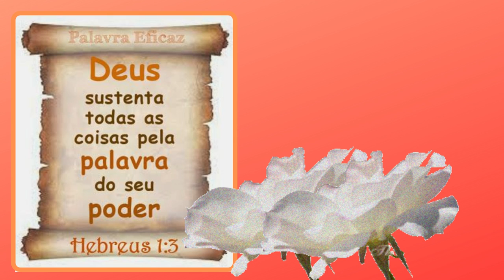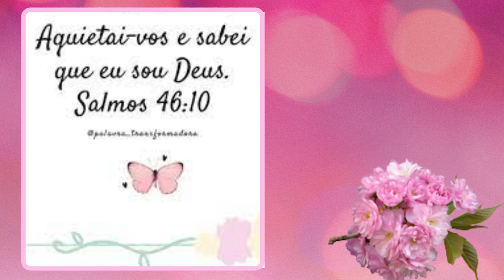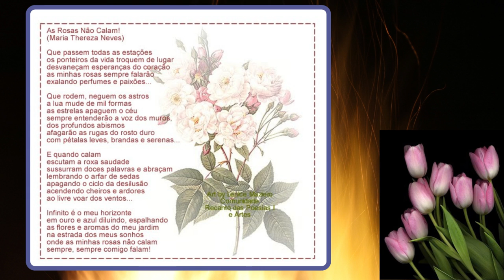TURISMO EM SÃO PAULO - CIDADE E ESTADO - DIVERSIDADE - GASTRONOMIA - LAZER - CULTURA MAR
• Comenta 💬
• Compartilhe

 CONHECENDO SP. pontos turísticos,paulista. MELHORES RESTAURANTES, BARES, LANCHONETES, COMIDAS TÍPICAS, BRASILEIRAS, A NOSSA MARAVILHOSA FEIJOADA, CHURRASCOS, ITALIANAS, ESPANHOLAS, JAPONESAS, CHINESAS,INDIANAS, PORTUGUESAS, ALEMÃS,  SANDUICHES, FAST FOOD, hamburguerias,
cafés,beco do batman,méqui 1000,nerd,cultura nerd,lugar vegano,restaurante vegano,
bar temático,restaurante temático,esther moratto,telhado,são paulo,
ROOFTOPS centro de sp,telhados,barra de Tóquio,barra de balsa,telhado balsa,baladas em sp,bares no centro,vila madalena.  telhado
BAIRRO DA MOOCA, PADARIAS TRADICIONAIS, ROTISSIERIES, TRADICIONAL BAIRRO ITALIANO. CAFÉ TIPICAMENTE PAULISTANO. PÃO NA CHAPA, CAFÉ COM LEITE.
Padarias,melhor padaria,padarias são paulo,padarias sp,melhores padarias sp,lele gianetti,emilim,Schmitz
bandnews,banda jornalismo,parque villa lobos,obras da maior roda gigante parque
villa lobos,alto de pinheiros parque villa lobos,
roda gigante,futura maior roda gigante do brasil,. da maior roda gigante da américa latina,Ponto de Apoio Villa Lobos,compras villa lobos,jaguaré,instituto butantan,thaisatonin,# família,filhos,dailyvlogs,vlog,passeios,lugares,comidas,# diversão,
columbia,davido feat. Chris Brown e jovem bandido,maratona de compras,mundo da música,o que está funcionando em são paulo?,compras em são paulo,o que fazer em são paulo?,passeios legais em sp,compras bons em sp,melhores compras sp,shoppings em são paulo,shopping cidade jardim,shopping cidade jardim sp,compras sp,onde comprar em são paulo?,passeios legais em são paulo,turismo em são paulo, o que visitar em são paulo?

(@erikatr_tr). CURTAM E COMPARTILHEM , GASTRONOMIAS, HOTÉIS, POUSADAS, PADOCAS-PADARIAS, MUSEUS, ARTES, MÚSICA
NOSSAS PRAIAS SÃO MARAVILHOSAS.. MARES PARADISÍACAS. SOSSEGO

CIDADES DO INTERIOR COM PARQUES, PASSEIOS RADICAIS, CACHOEIRAS, HOTÉIS,  LUA DE MEL. ROMANCE.  CIDADE DAS FLORES...HOLAMBRA.  CIDADES TRADICIONAIS DOS  VINHOS, DAS FRUTAS,  CAMPOS DO JORDÃO... A SUIÇA BRASILEIRA; CIDADES DOS CHOCOLATES, DOS QUEIJOS, ARTES, ARTESANATOS,  BORDADOS. CIDADE PARA A PESCA, BARCOS, CANOAS, MONTANHAS,  RIOS, LAGOS.
SÃO PAULO DOS EXECUTIVOS, EMPRESAS,
SÃO PAULO DO BRASIL, BRANCO. NEGRO,  ESTRANGEIROS, EUROPEUS, AFRICANOS.
SÃO PAULO  DA ARTE E DA MÚSICA, DA AVENIDA PAULISTA, DA MOOCA, DO IBIRAPUERA, DOS PRÉDIOS E CASARÕES, DOS PARQUES AO AR LIVRE, DOS BAIRROS ANTIGOS, E BAIRROS NOVOS,
SÃO PAULO É O BRASIL DENTRO DE UM ESTADO. TEM DE TUDO E TODOS.  E ATÉ DO MUNDO TODO.
TEM PIPOQUEIRO, TEM SORVETEIRO. TEM HOT DOG. TEM CINEMA, TEATROS. SHOPPING CENTER. ACADEMIAS DE GINÁSTICA E NATAÇÃO.
TEM OS ESTÁDIOS DE FUTEBOL.SÃO PAULO TRABALHA 24 HORAS. MAS SABE SE DIVERTIR.TEM TUDO PARA CRIANÇAS. ADULTOS. IDOSOS. CASAIS.
CONHECIDA COMO TERRA DA GAROA. TERRA LINDA. E TAMBÉM CONHECIDA POR  UMA MÚSICA..O CRUZAMENTOS AVENIDA IPIRANGA COM AVENIDA SÃO JOÃO.

AGRADECIMENTOS AO APLICATIVO CANVA. GOOGLE LIVRE.